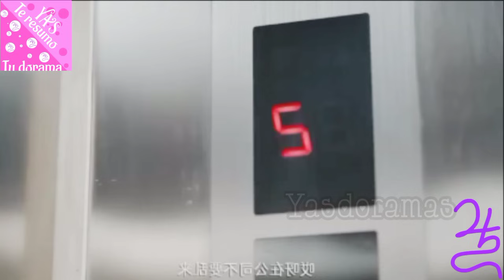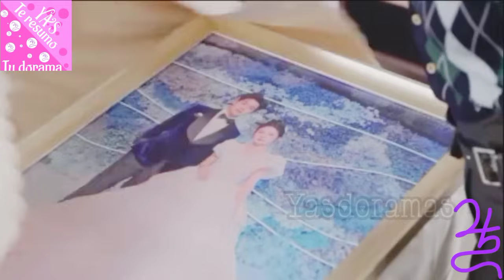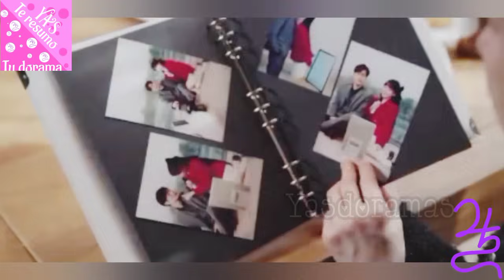Se casa por despecho con un millonario, Resumen Siempre para ti ❤️